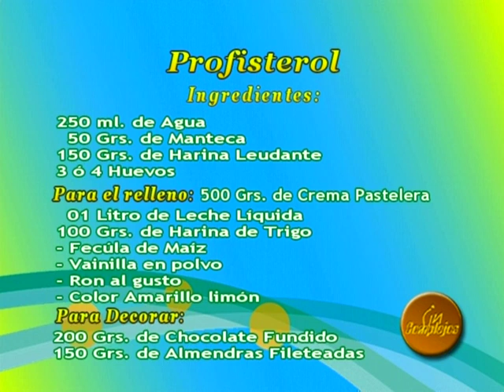ENTREVISTA En "Sin Complejos" a Angel David Sardi 3/4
Entrevista a Angel David Sardi Gerente General de Mata e' Mango Producciones C:A. en el Programa "Sin Complejos" transmitido por NCTV Canal 11 del zulia De lunes A viernes de 9 a 10 de la Mañana Maracaibo - Venezuela